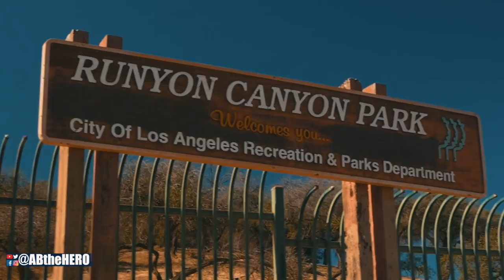The Ball Estate | Big Baller Brand Experience LA Vlog!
Here's the Vlog from my time in LA with the BBB at the Big Baller Brand Estate and all over Los Angeles. With some cameo from lots of folks from the Big Baller Brand. This vlog is much about nothing but I had a great time!